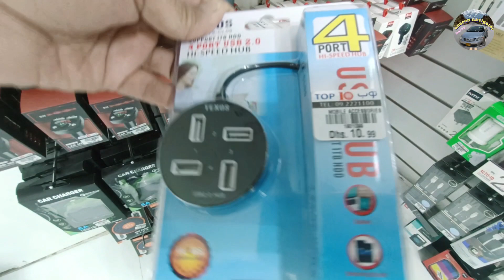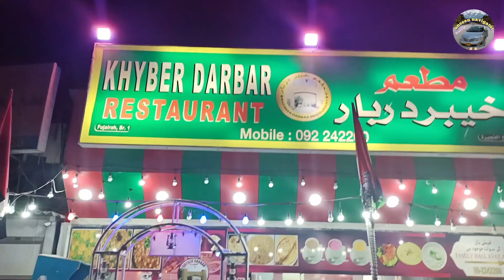best discount market | top 10 fujairah | fujairah mean shopping|unseen navigator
unseen navigator. discount Market sale. Shopping. Shopping in fujairah. discount Market in fujairah. A day in life with friends.
best discount maket. top 10 fujairah.